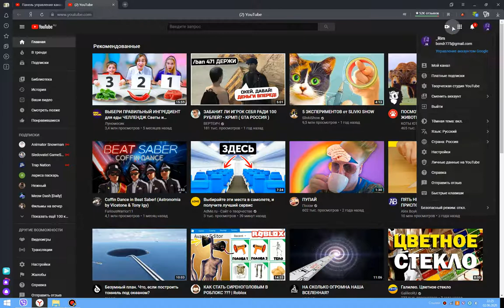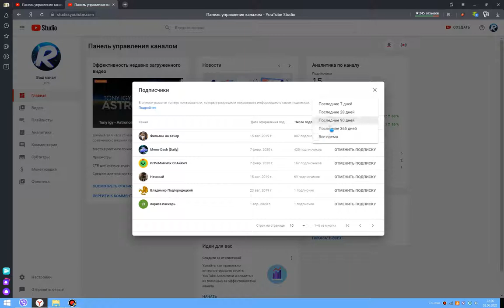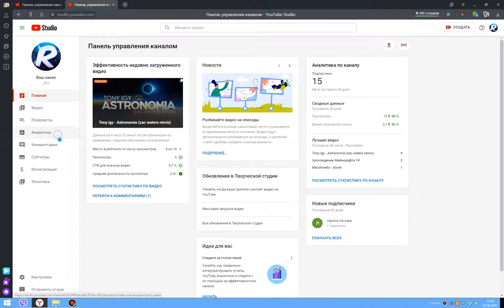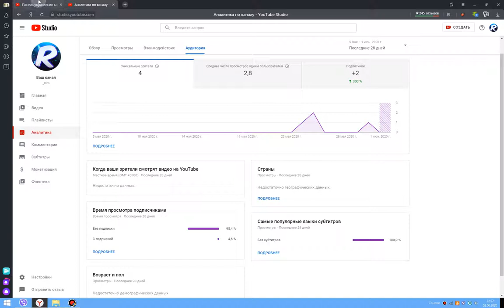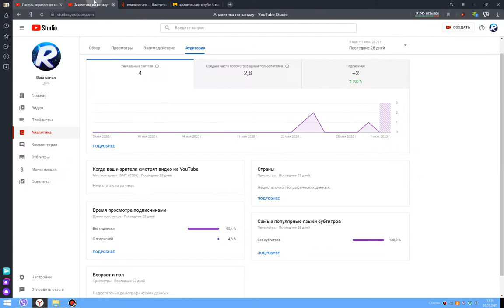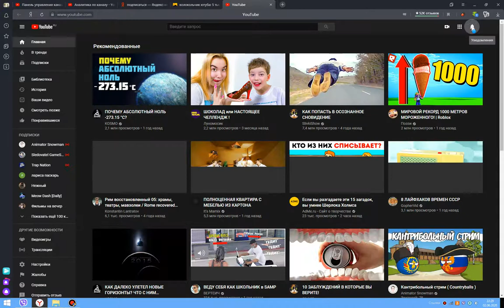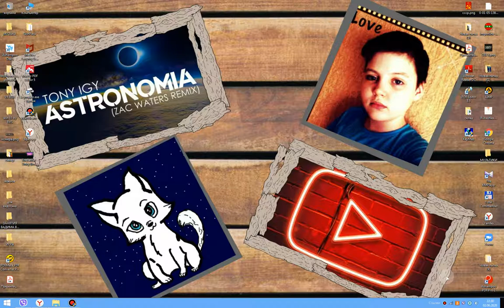Как узнать кто подписан на канал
сегодня я вам покажу кто на вас подписан.